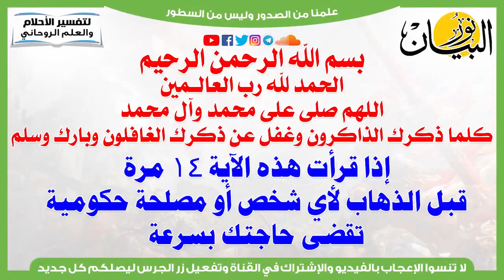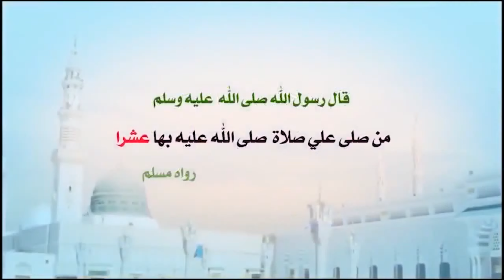اقرا هذه الآية 14 مرة لقضاء المصالح الحكومية والإدارية بسرعة